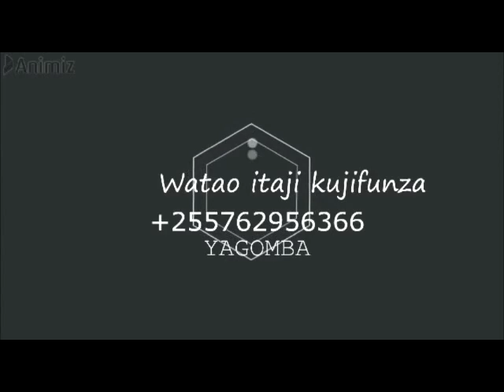JINSI YA KUPATA PESA KWA KILIMO CHA PILIPILI KICHAA TANZANIA